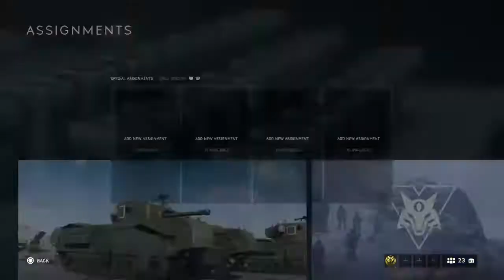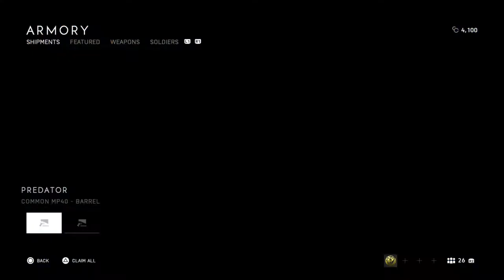Play battlefield 5